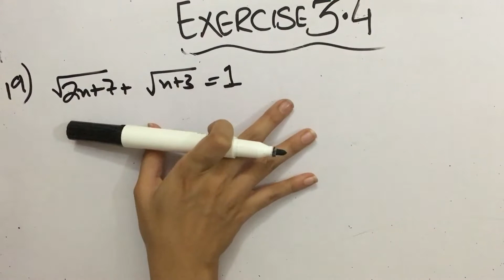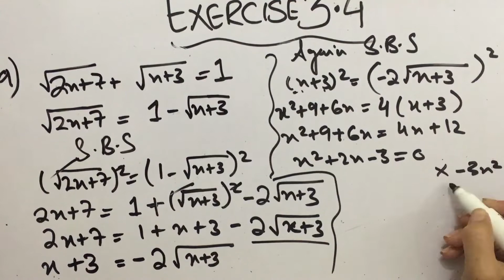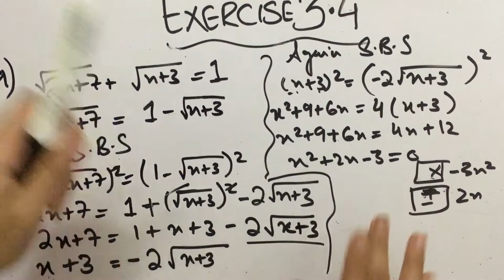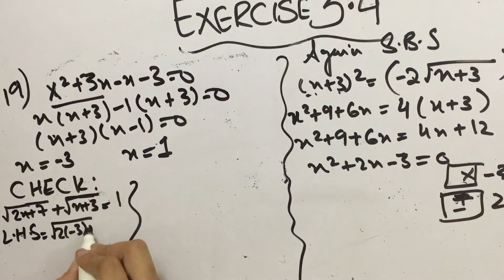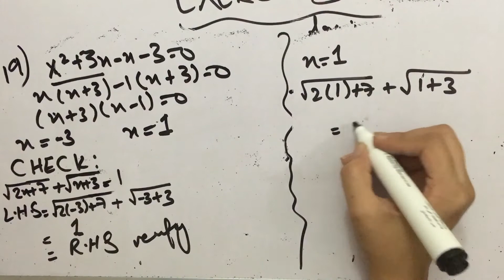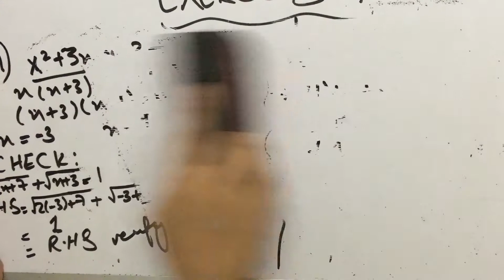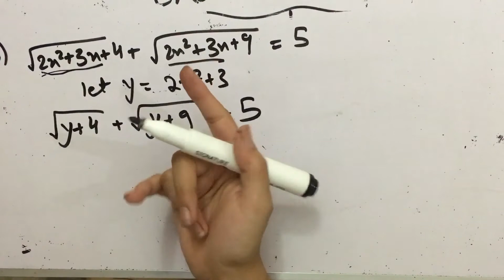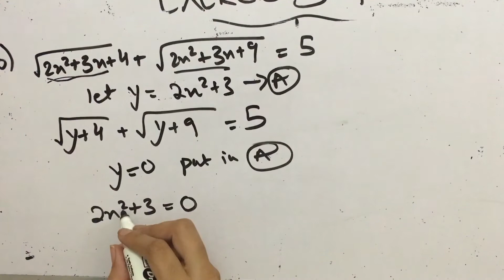SINDH BOARD EDUCATION XI maths EX 3.4 part 7 (last part)